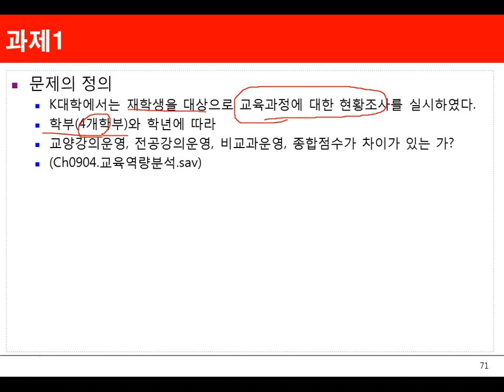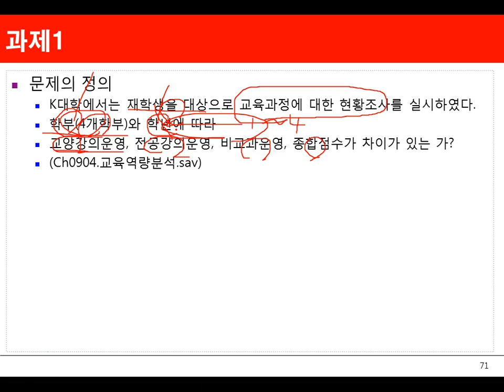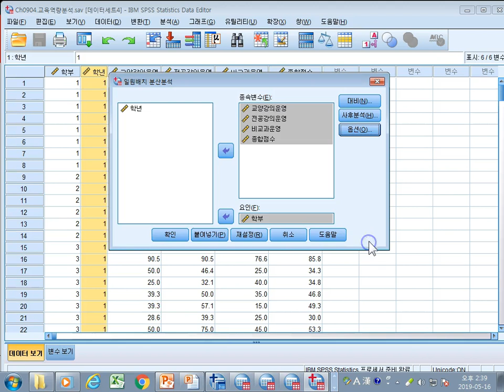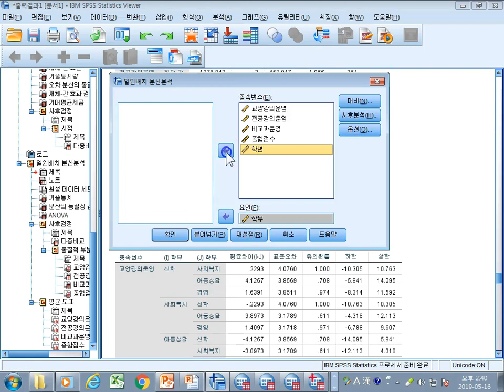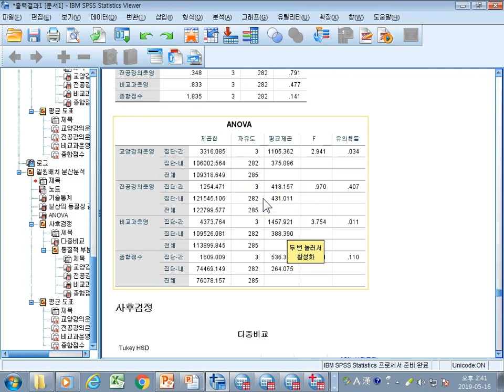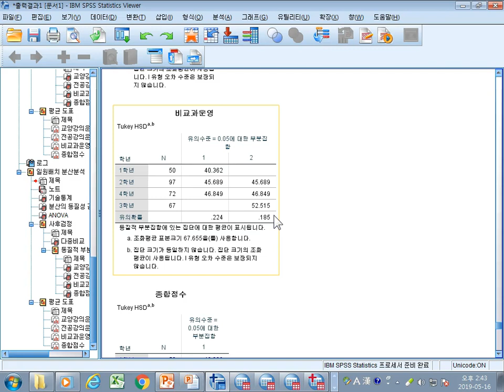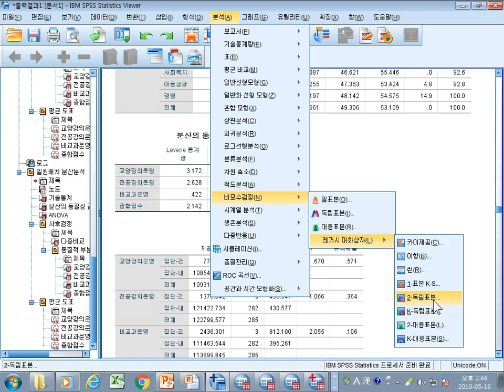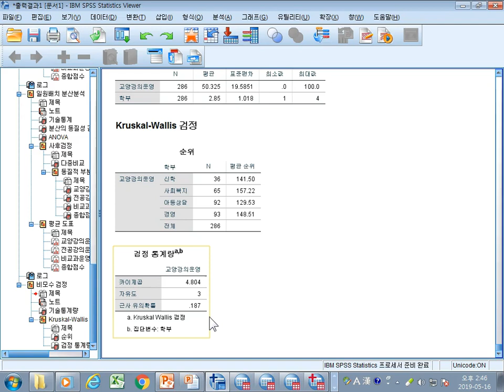Ch09_11.분산분석(ANOVA)1(사례분석 1)11